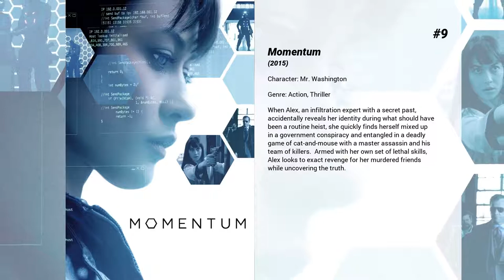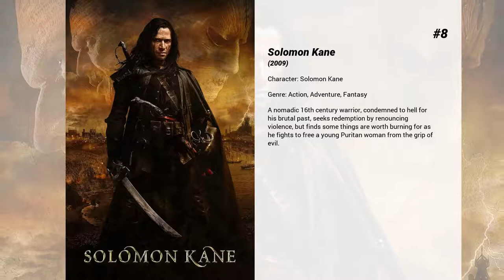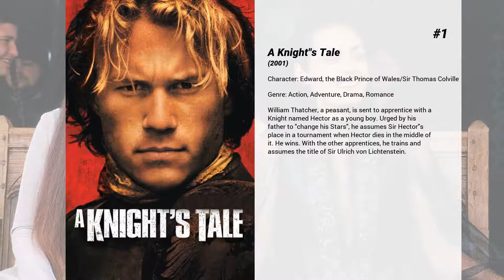Best James Purefoy movies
Welcome to... Best James Purefoy movies! In our channel you will find hundreds of TOPS and rankings of the best films of all genres, actors and nationalities.

Best James Purefoy movies presents...

15. George and the Dragon
A knight returning from the Crusades takes on a dragon and becomes a legend.

14. Wicked Blood
Hannah and Amber Baker are trapped in a dark Southern underworld of violence, drugs and bikers. Both live in fear of their "Uncle Frank" Stinson, the ruthless leader of a crime organization.

13. Maybe Baby
Sam and Lucie Bell are a married couple who seem to have it all: good looks, succesful careers, matching motorikes, and an enthusiastic love life. The only thing they lack is the one thing they want more—a baby.

12. High-Rise
Life for the residents of a tower block begins to run out of control.

11. Vanity Fair
Beautiful, funny, passionate, and calculating, Becky is the orphaned daughter of a starving English artist and a French chorus girl. She yearns for a more glamorous life than her birthright promises and resolves to conquer English society by any means possible. A mere ascension into the heights of society is simply not enough. So Becky finds a patron in the powerful Marquess of Steyne whose whims enable Becky to realise her dreams. But is the ultimate cost too high for her?

10. Equity
Senior investment banker Naomi Bishop’s world of high-power big money is brutal and fierce, and one she thrives in. When a controversial IPO threatens the fragile balance of power and confidentiality, Naomi finds herself entangled in a web of politics and deception.

9. Momentum
When Alex, an infiltration expert with a secret past, accidentally reveals her identity during what should have been a routine heist, she quickly finds herself mixed up in a government conspiracy and entangled in a deadly game of cat-and-mouse with a master assassin and his team of killers.  Armed with her own set of lethal skills, Alex looks to exact revenge for her murdered friends while uncovering the truth.

8. Solomon Kane
A nomadic 16th century warrior, condemned to hell for his brutal past, seeks redemption by renouncing violence, but finds some things are worth burning for as he fights to free a young Puritan woman from the grip of evil.

7. Ironclad
In the year 1215, the rebel barons of England have forced their despised King John to put his royal seal on the Magna Carta, a seminal document that upheld the rights of free men. Yet within months of pledging himself to the great charter, the King reneged on his word and assembled a mercenary army on the south coast of England with the intention of bringing the barons and the country back under his tyrannical rule. Barring his way stood the mighty Rochester castle, a place that would become the symbol of the rebel's momentous struggle for justice and freedom.

6. Churchill
A ticking-clock thriller following Winston Churchill in the 24 hours before D-Day.

5. John Carter
John Carter is a war-weary, former military captain who's inexplicably transported to the mysterious and exotic planet of Barsoom (Mars) and reluctantly becomes embroiled in an epic conflict. It's a world on the brink of collapse, and Carter rediscovers his humanity when he realizes the survival of Barsoom and its people rests in his hands.

4. Resident Evil
When a virus leaks from a top-secret facility, turning all resident researchers into ravenous zombies and their lab animals into mutated hounds from hell, the government sends in an elite military task force to contain the outbreak. Alice and Rain are charged with leading the mission. But they only have three hours before the pathogen becomes airborne and infects the world.

3. Fisherman’s Friends
Ten fisherman from Cornwall are signed by Universal Records and achieve a top ten hit with their debut album of Sea Shanties. Based on the true-life story of Cornish folk band, Fisherman's Friends.

2. Mansfield Park
This fun and sexy comedy tells a timelessly entertaining story where wealthy, secret passions and mischievous women put love to the test.. When a spirited young woman, Fanny Price, is sent away to live on the great country estate of her rich cousins, she's meant to learn the ways of proper society. But while Fanny learns "their" ways, she also enlightens them with a wit and sparkle all her own!

1. A Knight's Tale
William Thatcher, a peasant, is sent to apprentice with a Knight named Hector as a young boy. Urged by his father to "change his Stars", he assumes Sir Hector's place in a tournament when Hector dies in the middle of it. H...